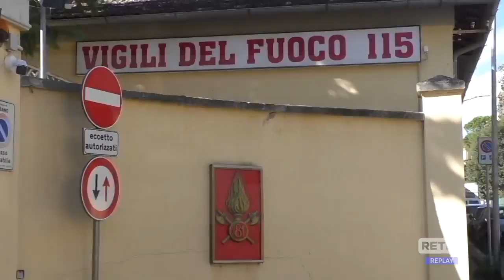Teramo - Cordoglio per la morte del caporeparto dei Vigili del Fuoco